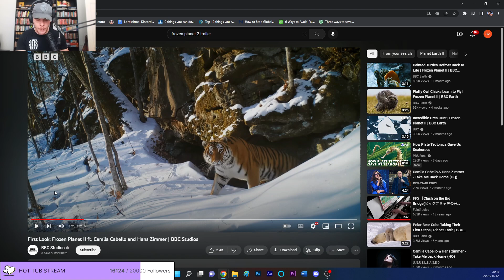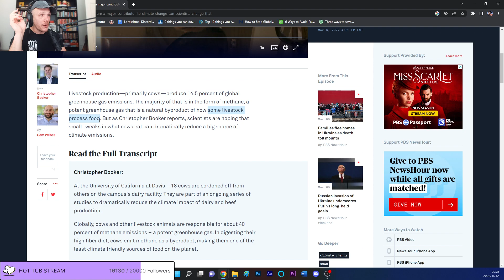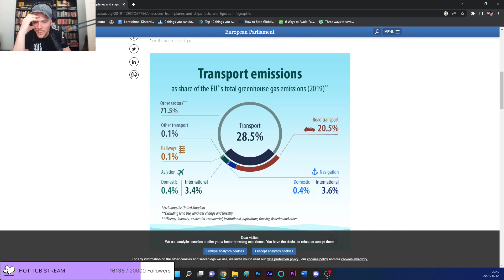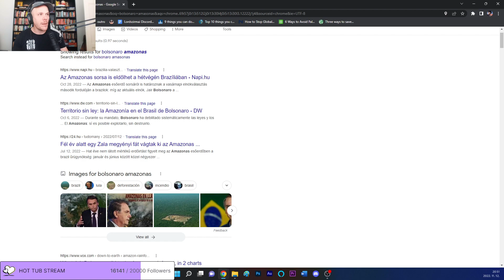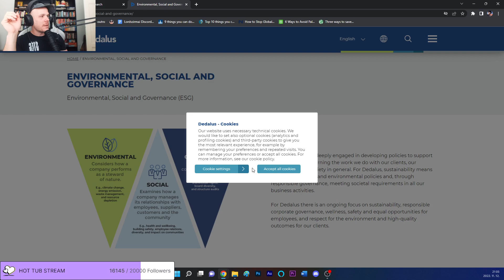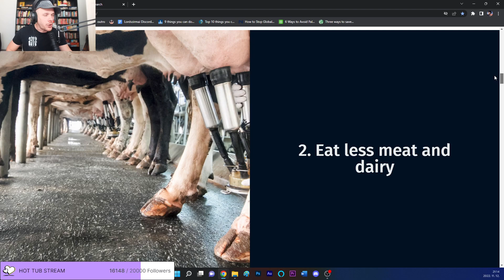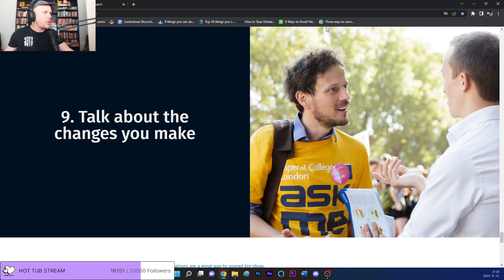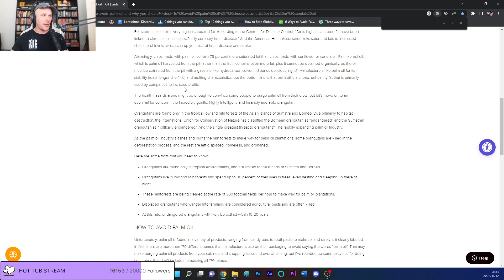Mentsük meg a Világot!!! | Smart Stream